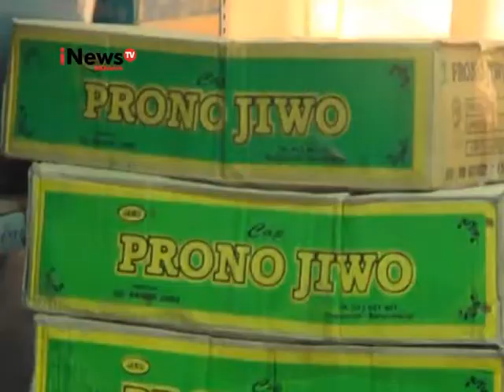BPOM Sita Produk Ilegal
Ratusan produk pangan illegal jenis susu kemasan millo asal Malaysia, serta ribuan kosmetik palsu home industri, disita petugas BPOM Kota Padang dari distributor disejumlah pasar tradisional di wilayah Payakumbuh.